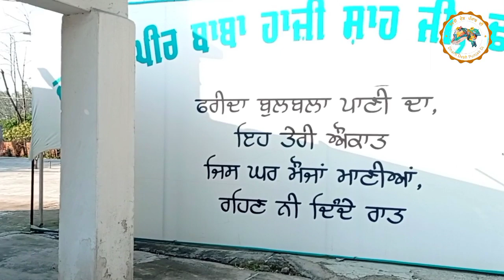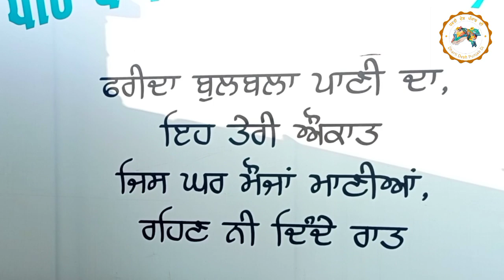Partition 1947 Dhadda Sanaura।। Jalandhar ।। story of Baba Gurbachan dass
baba Gurbachan Dass
village Dhadda Sanaura near Boghpur district Jalandhar.
my self-Harjit Singh jandiala From village Begampur Jandiala teh and distt Hoshiarpur Punjab.
my you tube channel Dharti Desh Punjab Di is dedicated to partition of Punjab 1947.